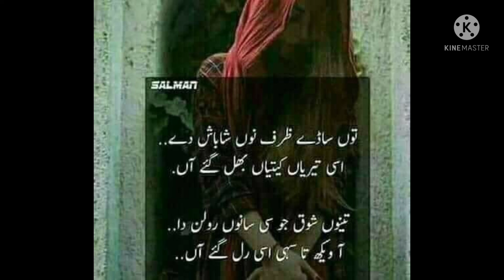Aakho Sakhio Allah, Shafaullah Khan Rokhri